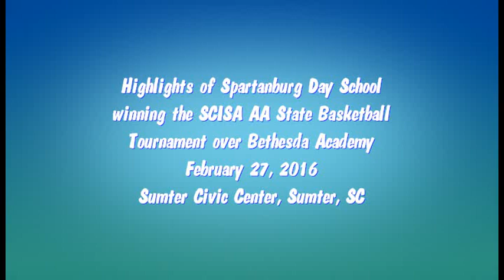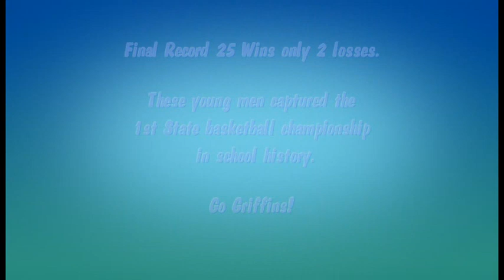Spartanburg Day wins SCISA AA State Championship over Bethesda Academy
Highlights of the game played Saturday 2/27/2016 in Sumter, SC. Griffins had a very successful year going 25-2.